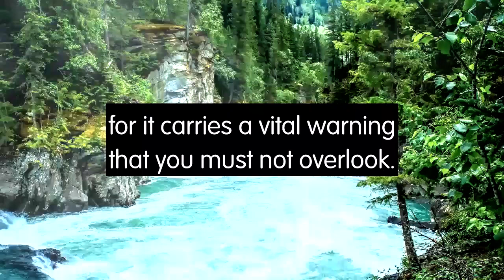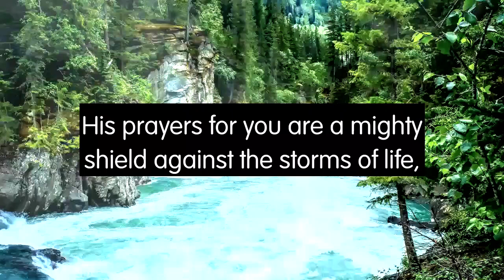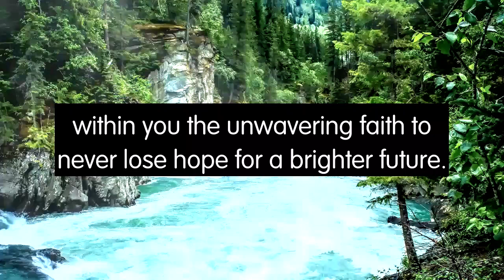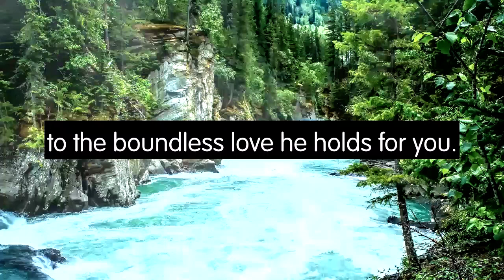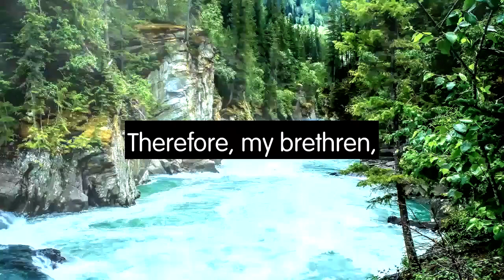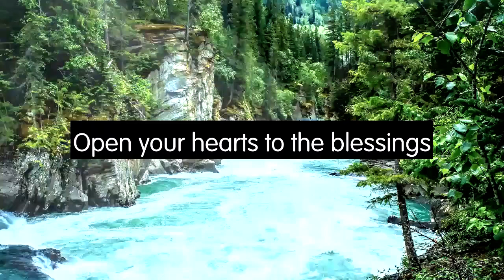Answer their messages this week; there's one text that will change everything... | God Message Today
✨ Embrace the Divine Blessings through Prayer ✨

Brothers and sisters, God is speaking to you today with a vital warning that you must not overlook. Your father, filled with the spirit of prayer, beseeches God daily to lift the burdens from your heart and shower you with abundant joy and prosperity.

His prayers bring peace to your troubled soul, reminding you that you are not alone in your battles. Your father's intercession is a mighty shield against the storms of life, infusing you with hope and resilience.

Know that his prayers are born out of deep love and concern. He longs for your happiness, good health, and prosperity, and it pains him to see you struggle.

In moments like these, turn to God for solace and support. He bestows upon you the strength and fortitude to weather life's storms. Your suffering shall be lessened, and comfort shall find you through your father's prayers.

Recognize the privilege of having a father who prays for you. Express gratitude for his unwavering prayers and blessings, for his trust in God serves as a guiding light in your life.

Believe that God will care for you and lead you through every circumstance. Surrender your problems to Him and have faith in His divine providence. Hold steadfast in your faith, for God is your protector and fortress.

Cultivate unwavering faith in God and open your hearts to the blessings and good fortune that await you. Heavenly blessings are on their way to those who trust in the Lord.

Type "AMEN" to declare your readiness to receive these heavenly blessings and embrace the power of prayer. 🙏✨